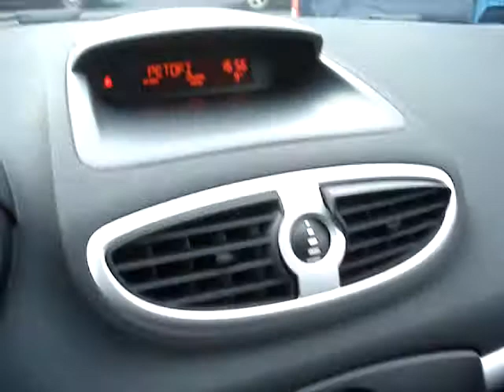Renault Clio 1.2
Magyarországi, szervizkönyves, keveset futott (43.569- Km) Renault Clio eladó 2 év friss műszaki vizsgával.
 Azonnali friss hirdetéseink a facebookon. Lájkolj minket a facebookon, legyél te is az ismerősünk. (facebook/m3autopark)
M3 Autópark autókereskedés videó hirdetése :

Budapesti telephelyünkön autóhitel ügyintézés, teljes-körű okmányirodai ügyintézés gépjármű átírás, eredetiségvizsgálat, műszaki vizsgáztatás. Hitel saját autójára azonnal teljes bonyolítással